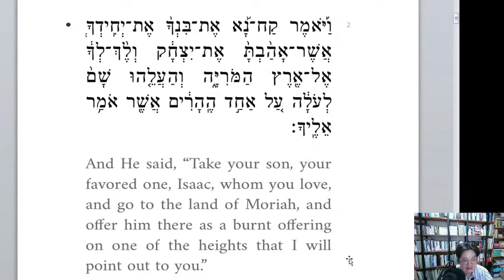성경에 일부러 번역하지 않은 단어가 있다고?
히브리어 "나(발음)"를 옮기지 않았을 때 벌어지는 일!